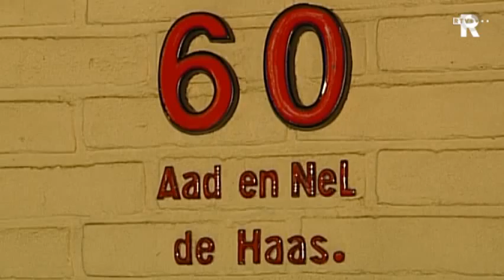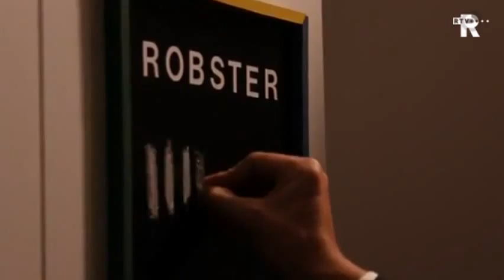Rijnmond nieuws in het kort (zaterdag 00.00 uur)